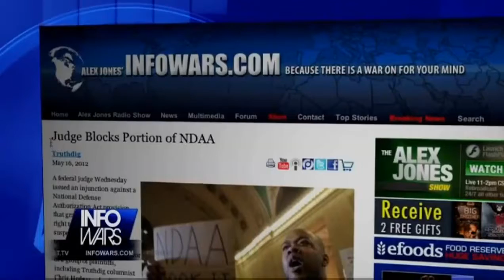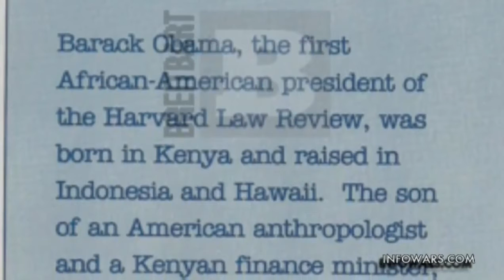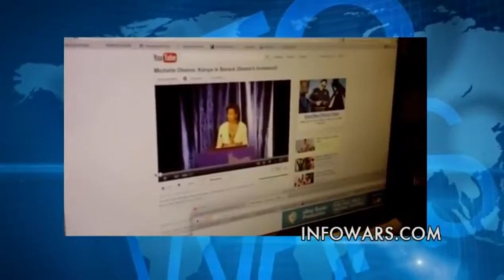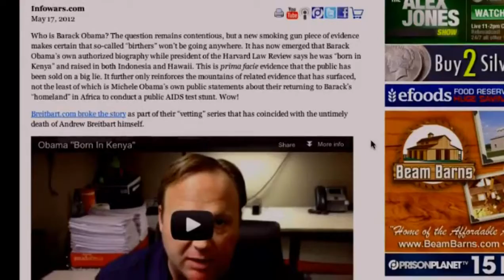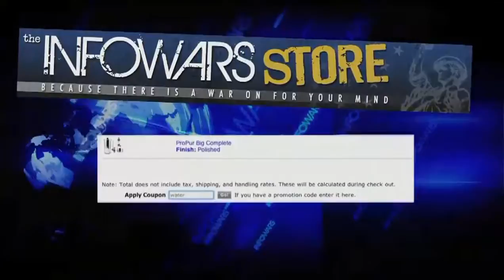INFOWARS.COM - Birthers Vindicated: Obama Born in Kenya!